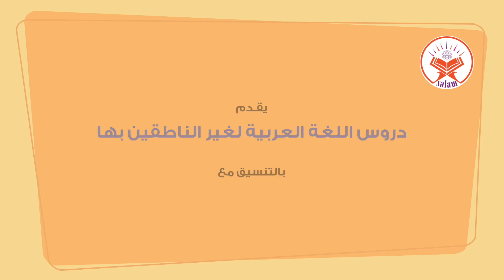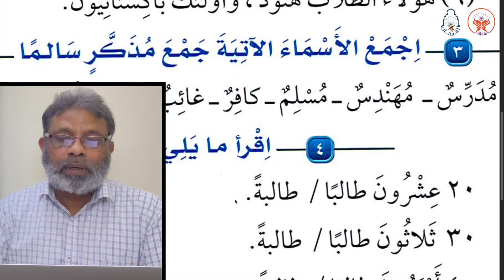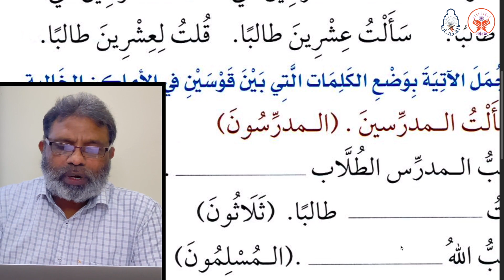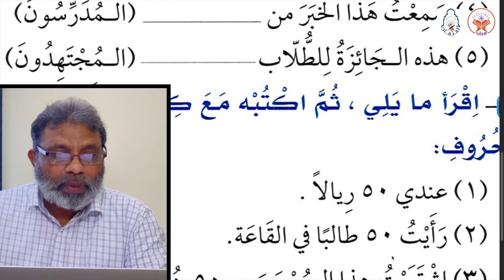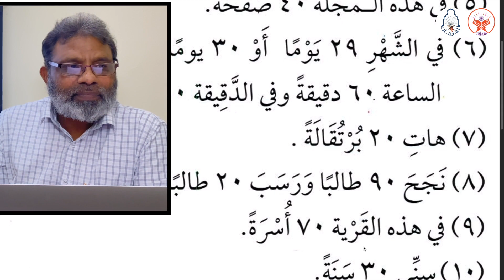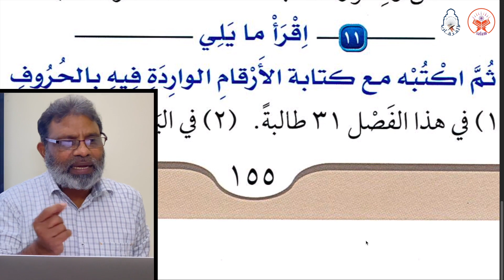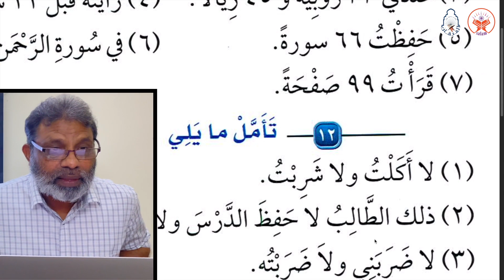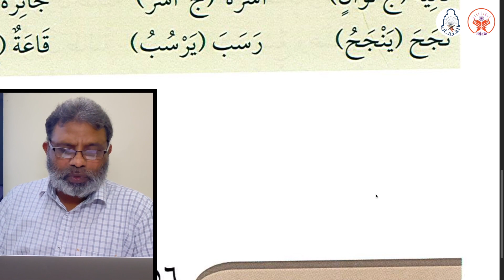Day 50 Madinah Book 2 | Lesson 23 (b) | Arabic for Urdu Speakers | A. Salam | دروس اللغة ٢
MadinaArabicBook 1
Madina Arabic Book 2
Madina Arabic Book 3
Bahraini Arabic
Gulf Arabic
Spoken Arabic
Arabic For Beginners
Quranic Arabic
Arabic Grammar
Interactive Arabic
Spoken Arabic
Conversation In Arabic
Arabic Language Course In Bahrain
Arabic Language Classes
Arabic Podcast
, دروس اللغة العربية, arbi zuban ,عربی زبان کورس,عربی گرامر اردو,قرانی عربی,
Madina Arabic Reader
Durusul Lughah Al-Arabiya
Abdul Salam Urdu
Quran Grammar In Urdu
Arabic Grammar In Hindi